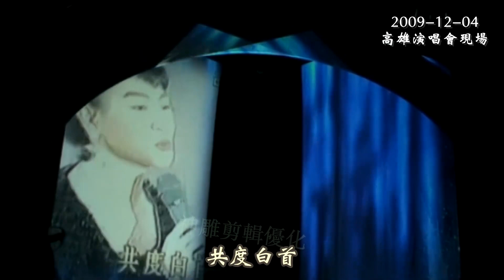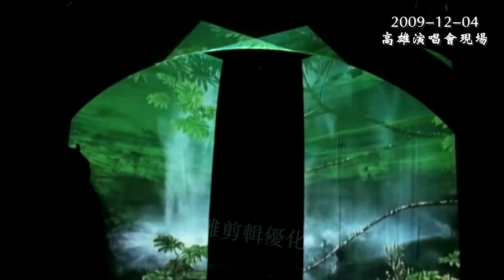鳳飛飛 2009高雄演唱會《流水年華》+真情感言